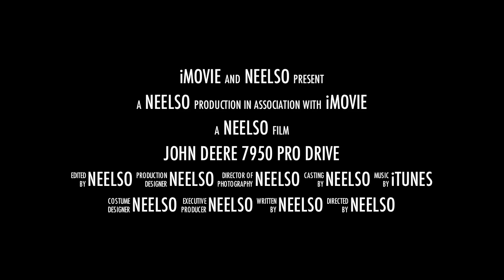4 x John Deere 7950 Pro Drive in One Field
John Deere SPFH
John Deere 7950
John Deere 770 Header
Silage Harvesting 2011
John Deere